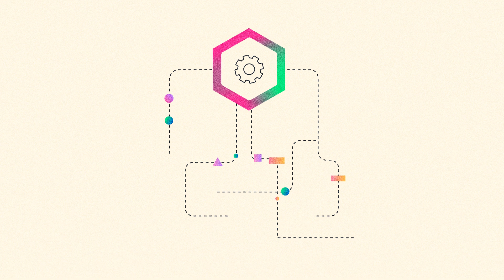Amazon EKS Auto Mode Explained | Amazon Web Services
Amazon EKS Auto Mode fully automates Kubernetes cluster management for compute, storage, and networking on AWS with a single click. It simplifies Kubernetes management by automatically provisioning infrastructure, selecting optimal compute instances, dynamically scaling resources, continuously optimizing costs, managing core add-ons, patching operating systems, and integrating with AWS security services.

Why AWS?